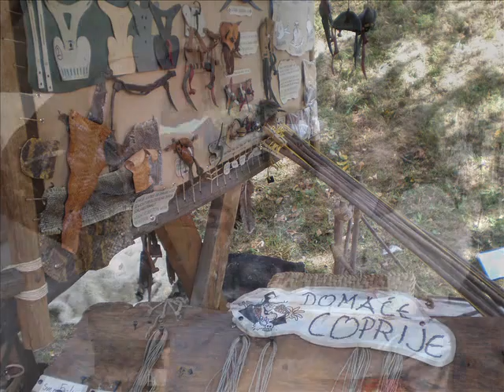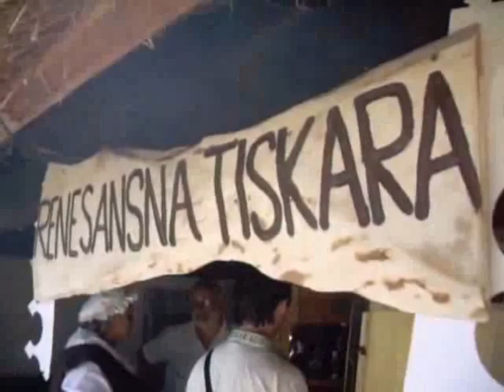Renesansni festival:srednjevjekovni prodajni sajam 2/2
Renesansni festival u Koprivnici
Srednjovjekovni prodajni sajam 2-dio
(obrtnici,trgovci,aklemičari,...)